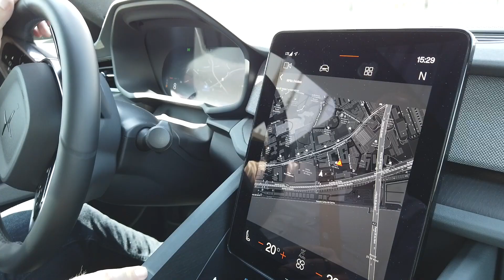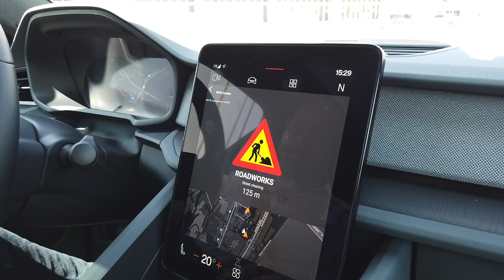ITSLisbon2023: Connecting vehicles on the cellular network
At the ITS European Congress in Lisbon this week (May 22-24), partners in the Nordic Way 3 pilot project conducted a real-life demonstration of connected vehicle use cases – pay-per-mile tolling and roadworks warnings – operating via the cellular network. Importantly, as one of the project leaders Christian Skjetne explains in this exclusive interview with TTi, standards are now agreed, meaning real-world deployment is close – just so long as road authorities can give the commitment required to drive private investment.